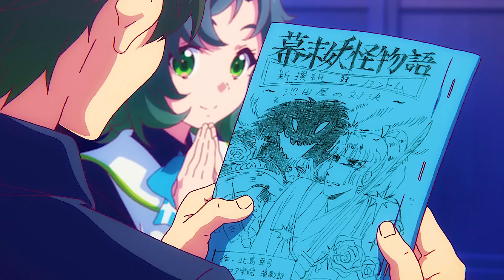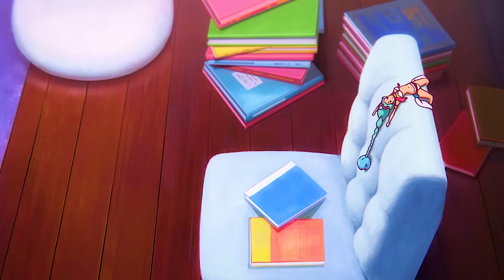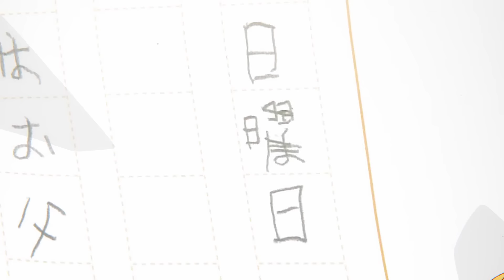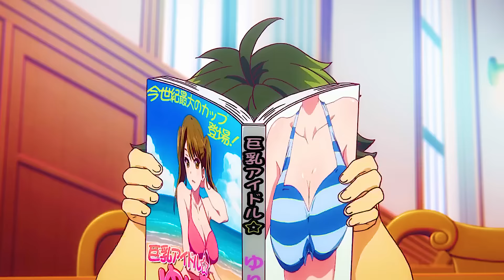ALL IN ONE | Thanh Niên Số Hưởng Lạc Vào Thế Giới Phantom Nơi Có Phép Thuật Kỳ Dị | Review Anime Hay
Chào 500 anh em yêu quý của Trà sữa Studio
Hôm nay mình Tóm Tắt Anime

Cám ơn các bạn
💬 Script: Ngọc Huyền
🎤 Voice: Hương Trà
📺 Video: T Ngố, Bá Quang